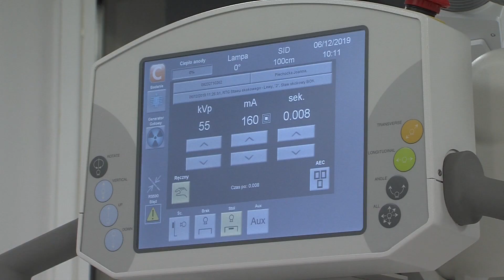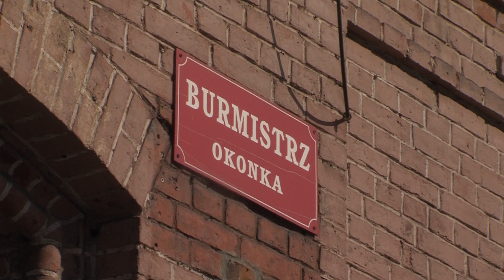TV ASTA: 10-letnia Nadia z Okonka walczy z guzem mózgu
10-letnia Nadia z Okonka walczy z guzem mózgu